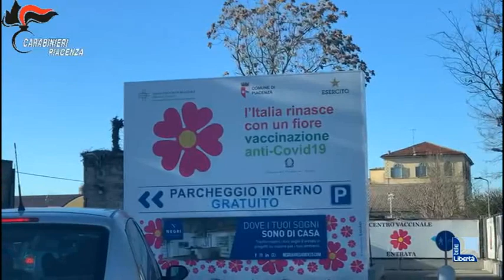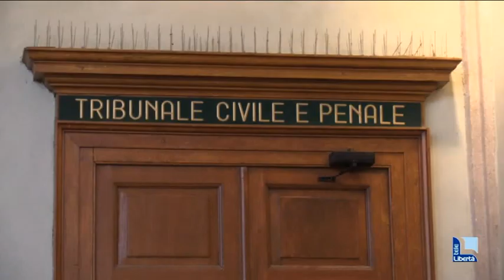L'infermiera arrestata ha risposto al giudice e chiesto di tornare in libertà